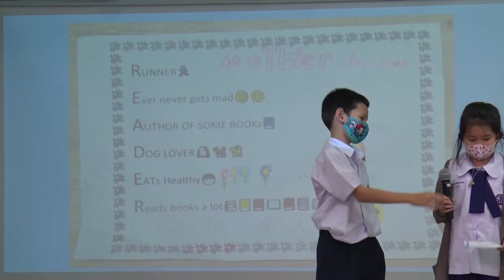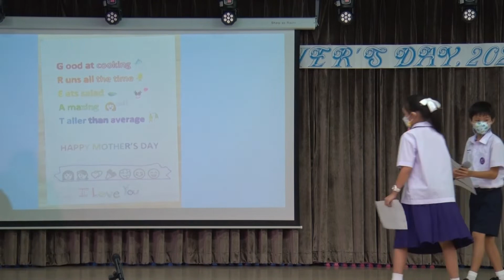Mother's Day 2022 | IP3/8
IP3/8 - Acrostic Poems